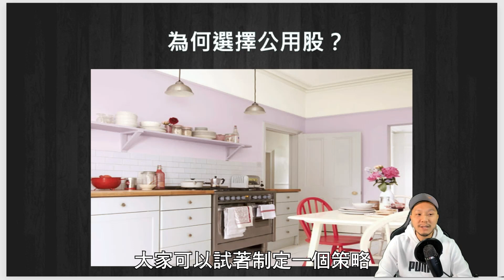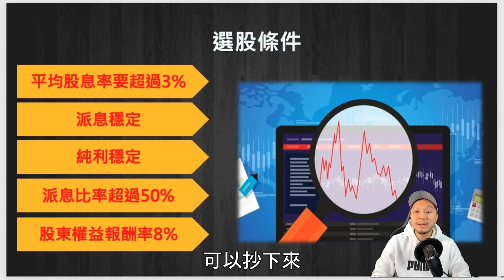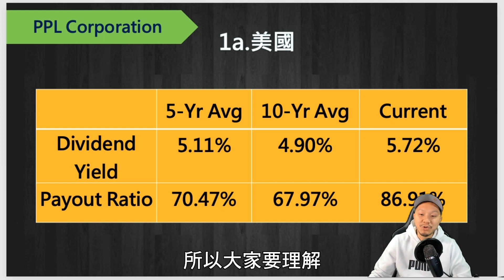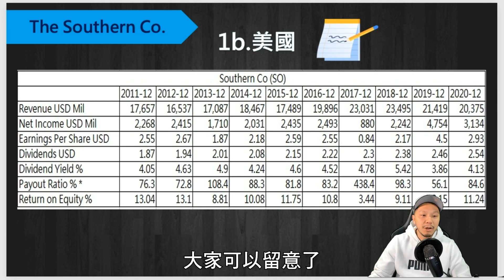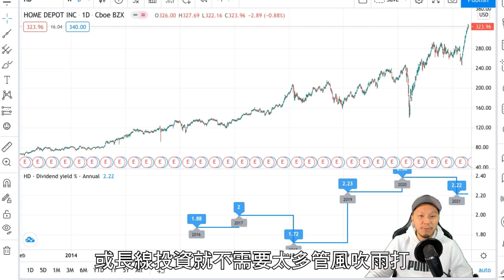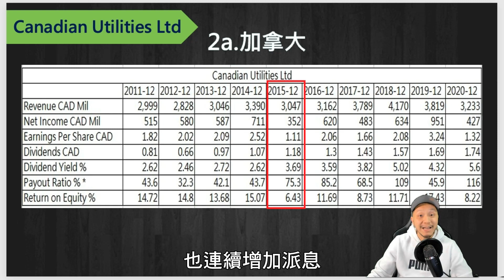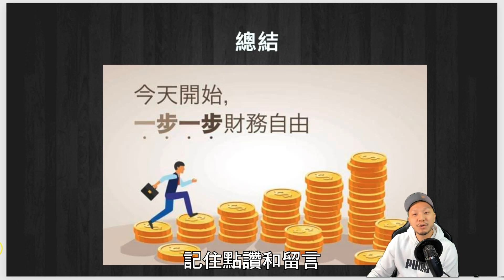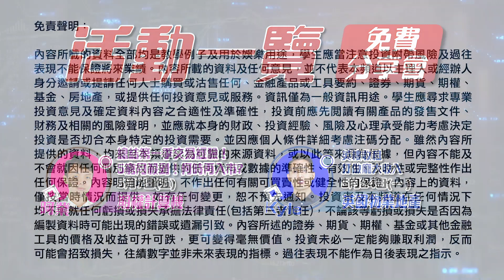全球6隻高息「壟斷型公用股」，有隻8厘息！【施傅實戰｜收息 投資策略】公用股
時間標籤：
0:00 前言
1:33 為何選擇公用股
2:26 5個選股條件
7:37 美股實例(1)：PPL Corporation
10:38 美股實例(2)：The Southern Co.
13:04 加股實例(1)：Canadian Utilities Ltd
15:28 加股實例(2)：Enbridge Inc
18:38 想知更多關於財務報表，可以免費觀看「十年財務自由」一小時簡介工作坊！
19:23 澳股實例：AusNet Services Ltd
21:34 港股實例：中電
24:30 總結

🔥財務自由不是夢！把握機會免費體驗🔥

施傅【10年財務自由】1小時簡介+工作坊

本月免費活動【★Top 5】現正接受報名:
1. Eric Sir期指策略分享講座(Online)
(mttv)
2. Dennis 我要做程式交易分享講座(Online)
(mttv)
3. Alison澳洲房地產分享講座(Online)
(mttv)
4. 阿業期權計算機分享會(Online)
(mttv)
5. Kyle英國房地產分享講座(Online)

(mttv)

(mttv)

✓✓  追蹤我：
❖ Youtube【富翁電視MTTV】